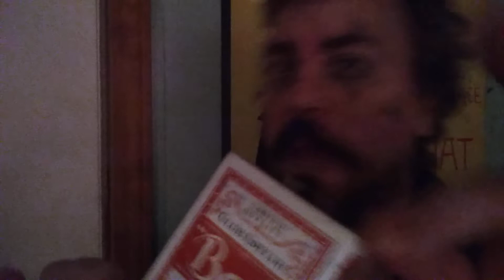hadynspeaks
First footage of The Man In The Blue Suit...